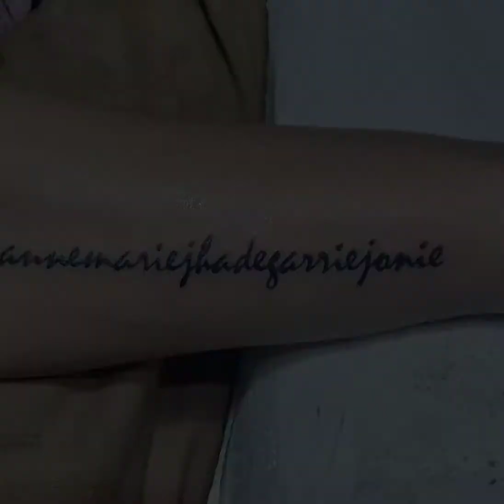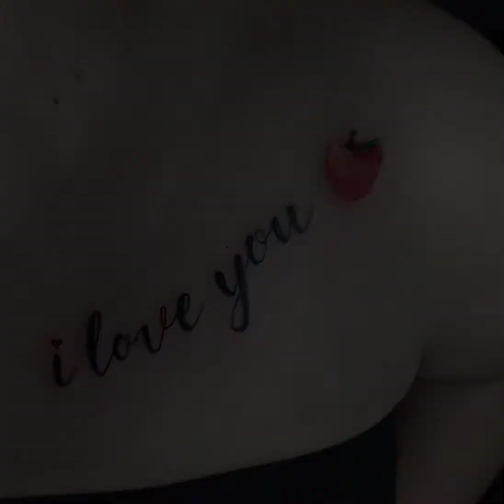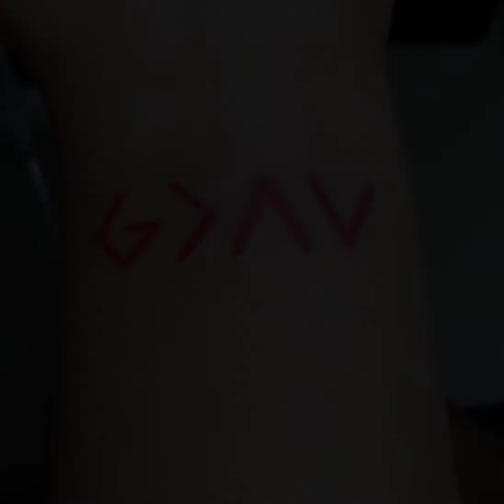Tattoo Compilation 3